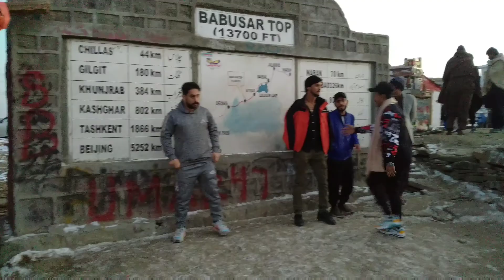Babusar Top Latest Update | Naran kaghan valley | Batakundi | Lulusar Lake | shahzad travelogue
Babusar top is the most beautiful place at the border of kpk and Gilgit Baltistan. Its height is 13700 feet from sea level.
In this video we start travel from naran city towards Babusar Top. During this journey on the way there are moat beautiful places and view points as Battakundi, Jalkhanf, Besal and Lulusar Lake also. Naran valley is most beautiful valley of KpK Pakistan. My wish is all of you should explore the northern Areas of Pakistan include Naran.